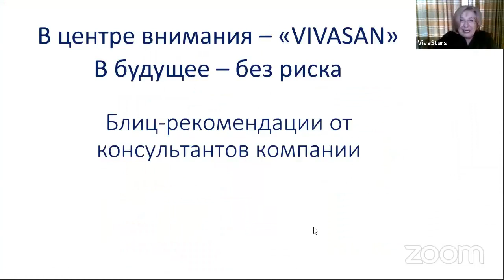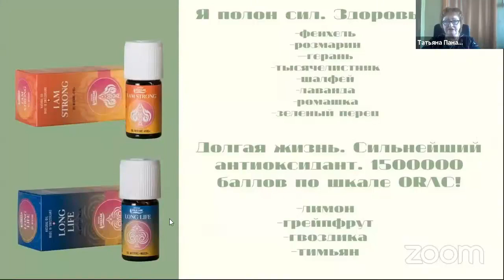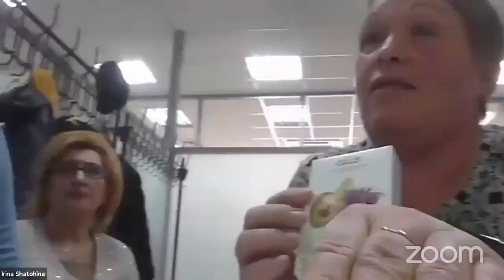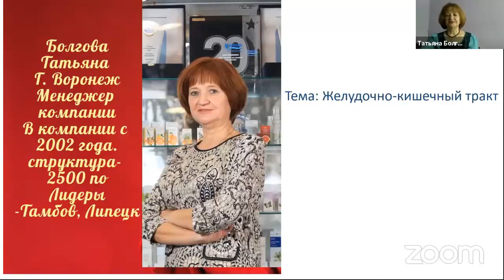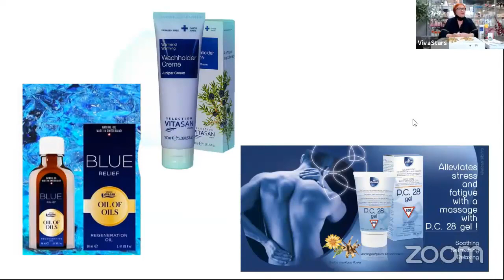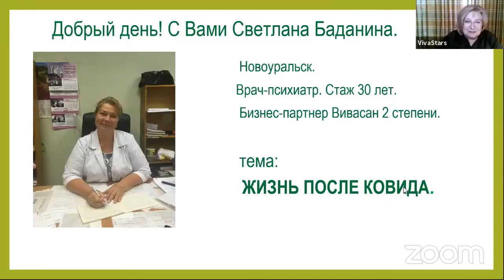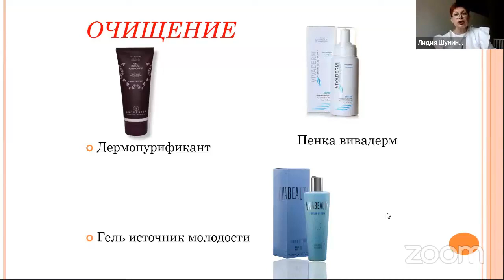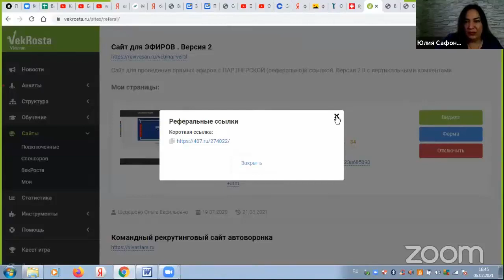Марфон Здоровья 6 февраля 2021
5:15  Как быстро увидеть состояние своего организма - Биопульсар
6:50  Биодоступность продукции Вивасан
19:15  Sleep Well – Крепкий сон    Respira – Дыши
26:40  Shinrin Joku -  Купание среди лесов
31:50  am strong – для желудочно-кишечного тракта  LIong Life – защита от новообразований
37:15  Seduction  - Искушение
42:30  Mama Mia – спрей -защита во время эпидемий Slow down  -Расслабься
46:17  Get up - взбодрись
51:40  Ready Steady Go – На старт, внимание, марш
55:15  Новая актуальная продукция от Вивасан  Серия Вивадерм
1:00:00 Пластырь по уходу за руками и ногами        Забота о клетке        Артишок Холин

2 часть Как обмануть Ковид

1:15:00 Blue Relief – Забота о суставах
1:25:00 Blue Relief – Забота о суставах

1:40:00 Желудочно Кишечный Тракт
1:53:00 Сердечно-сосудистая система
2:05:00 Суставы
2:30:00 Мочеполовая система
2:50:00 Жизнь после ковида
3:05:00 Уход за лицом и телом
3:40:00 Обещанный бонус: эффективные рецепты
3:45:00 Почему мы выбираем Вивасан

3:50:00 Прямые эфиры, обучение, интернет-площадки